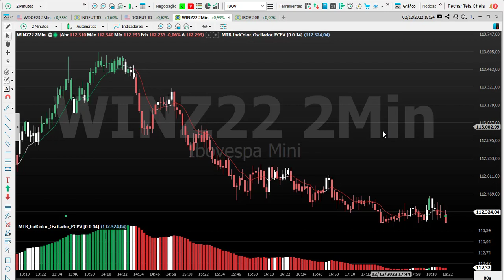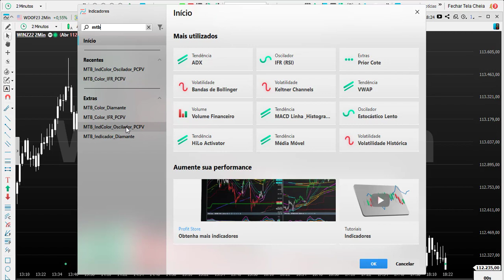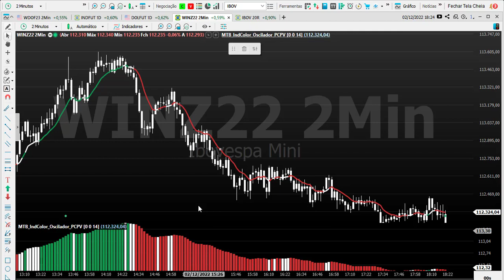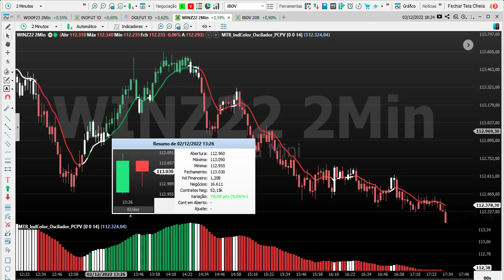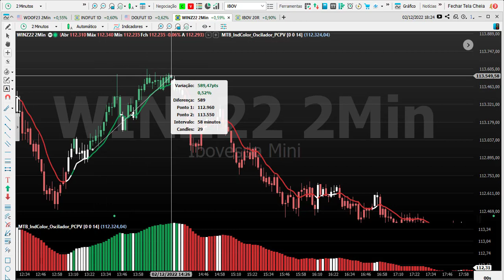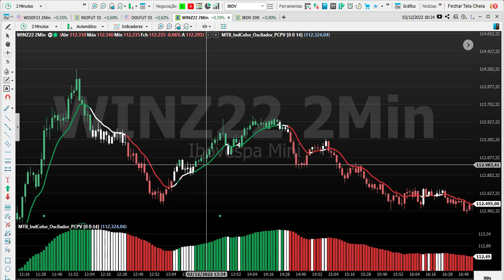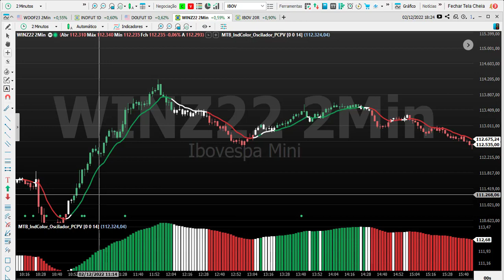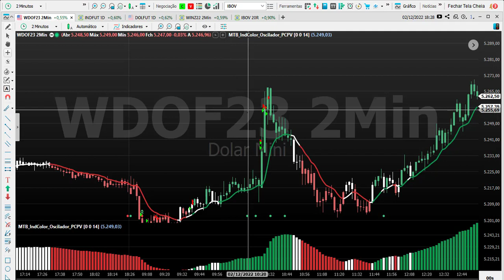INDICADOR E COLORAÇÃO GRATUITOS MAIS OPERACIONAL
Olá pessoal, esse indicador e coloração é um Oscilador combinado com um operacional bastante assertivo que já utilizo, adequem ao gerenciamento de vocês e testem aí, feedbacks e sugestões são bem-vindas. Sucesso a todos nós. Deus à frente sempre!
Adquira nosso curso completo para trades:
Deus à frente sempre!
Gigantes pela fé!